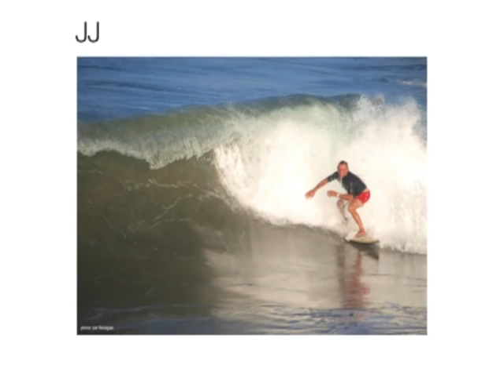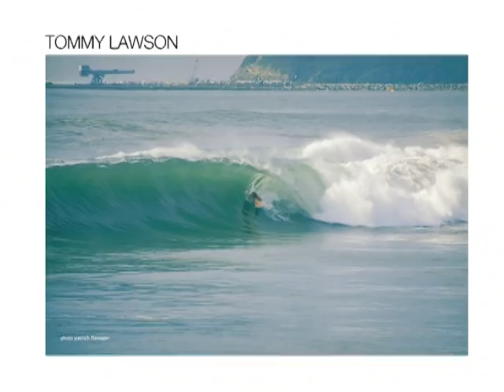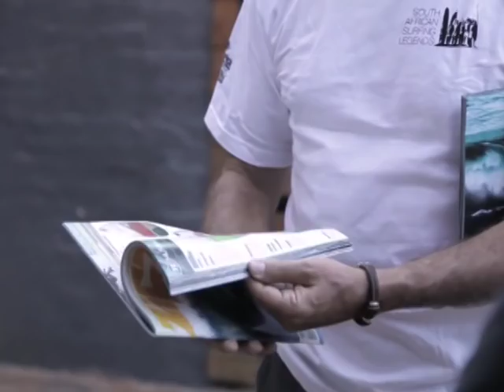South African Surfing Legends - Shaun Tomson